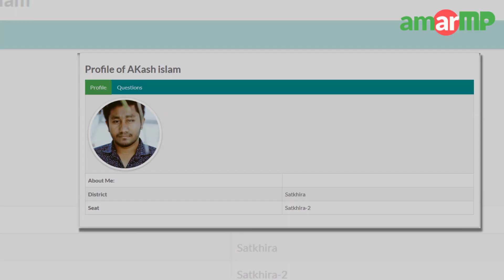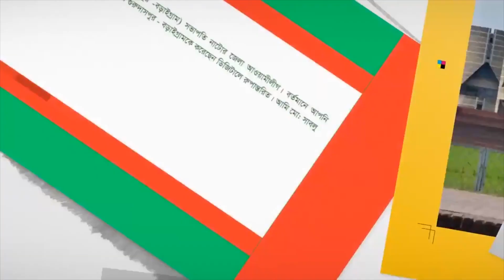সাতক্ষীরার মীর মোস্তাক আহমেদ রবি এমপি জানালেন ৫ বছরের কর্মপরিকল্পনা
জনগন ও জনপ্রতিনিধিদের মাঝে সেতু বন্ধনকারী ওয়েব সাইট আমার এম পি ডট কমের মাধ্যমে ধারাবাহিক ভাবে সকল সংসদ সদস্যদের কাছে তাদের বিগত বছর গুলোতে করা উন্নয়নমূলক কর্মকাণ্ড সম্পর্কে জানতে চাওয়া হচ্ছে। একই সাথে জানতে চাওয়া হচ্ছে আগামী ৫ বছরে তাদের কর্ম পরিকল্পনা সম্পর্কেও। এর জবাবে সাতক্ষীরা ২ আসনের মাননীয় সংসদ সদস্য জনাব মীর মোস্তাক আহমেদ রবি জানালেন তার করা উন্নয়নমূলক কাজের কথা। আমার এম পি ডট কম কর্তৃপক্ষ এর করা প্রশ্নের উত্তরে আগামী ৫ বছরের কর্ম পরিকল্পনার কথাও জানালেন মাননীয় সাংসদ মীর মোস্তাক আহমেদ রবি ।  এমপির কাছ থেকে উত্তর আনার প্রক্রিয়াটি সমন্বয় করেছেন সাতক্ষীরা ২  এর আমার এমপির এম্বাসেডর মোঃ আব্দুর রহমান এবং আকাশ ইসলাম।